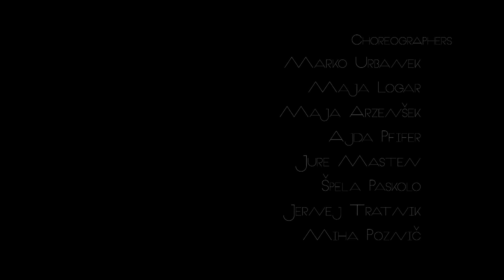Paradox Movement Clash (Trailer)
Režija Daniel Rodrigues Correia, plešejo plesalci KD Center plesa.
Premiera v Kinu Udarnik, 21. septembra 2013.